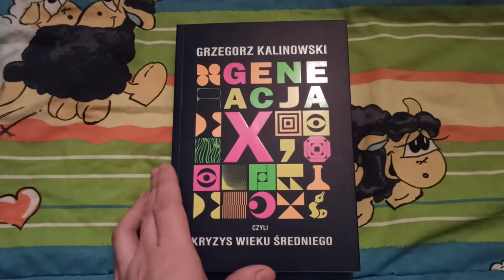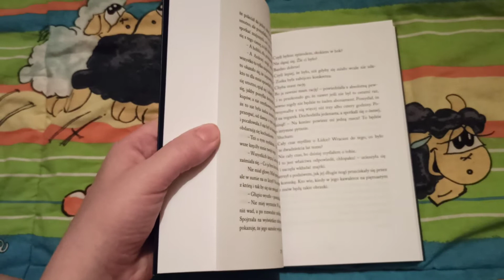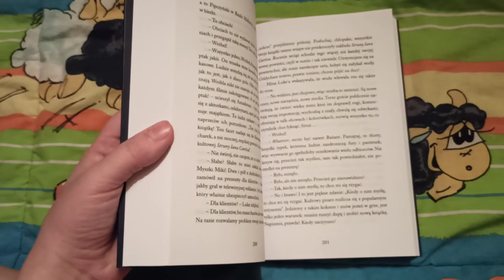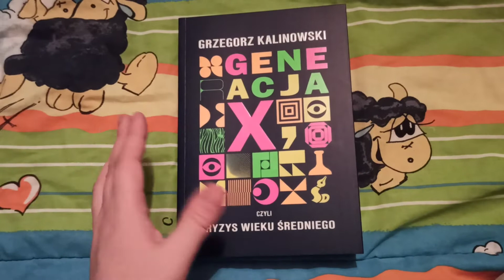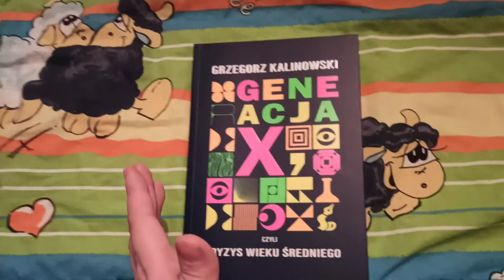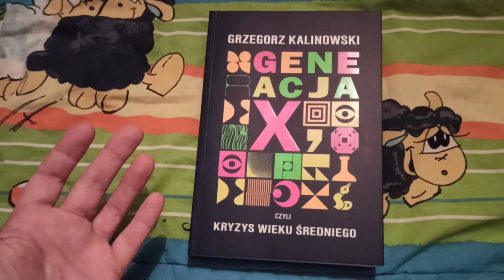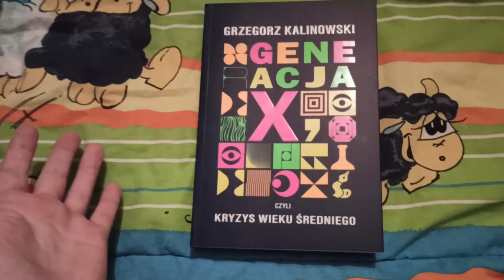,,Generacja X czyki kryzys wieku średniego" Grzegorza Kalinowskiego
Za książkę pięknie dziękuję Wydawnictwu Sonia Draga🥰🌸